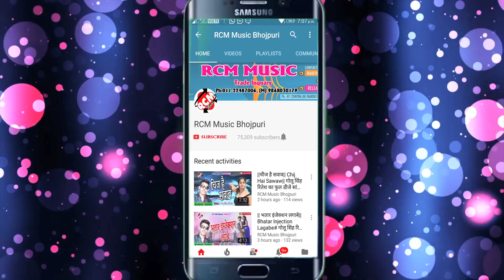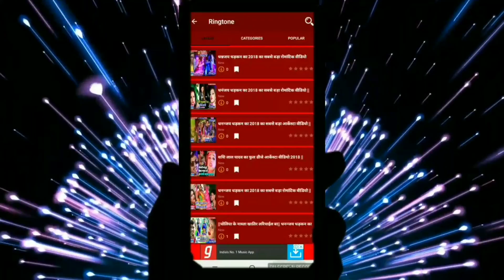|| जान के जुदाई || शिवम् सिंह अक्षय का रोमांटिक सांग ||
Title:JAAN KE JUDAI
Singer:SHIVAM SINGH AKSHAY
Lable: RCM MUSIC
Lyrics:ANIL ANMOL